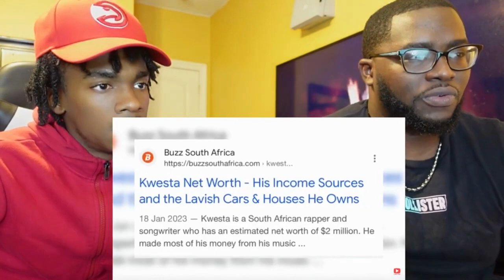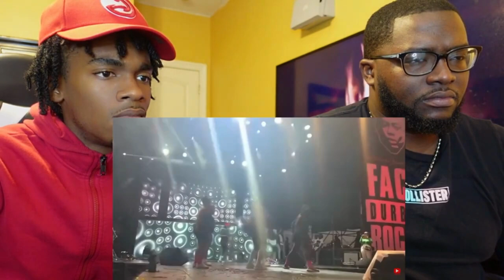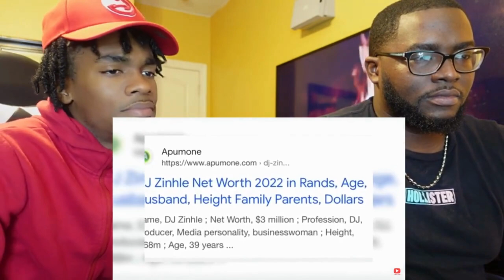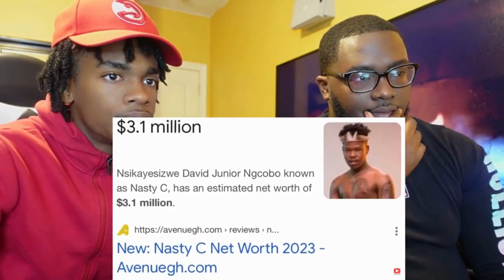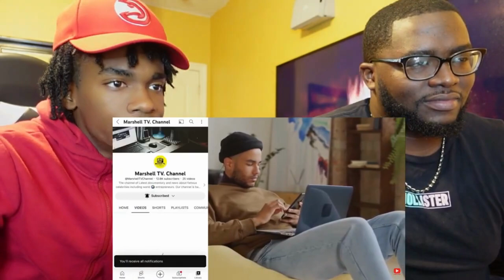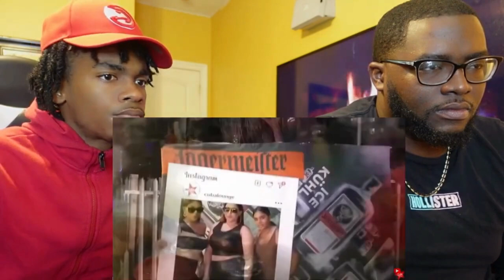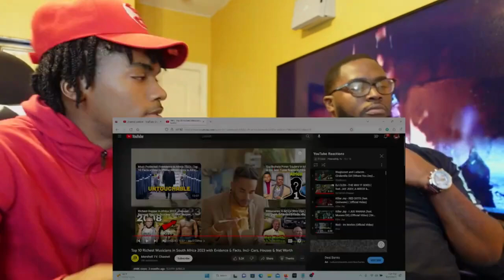Top 10 Richest Musicians in South Africa 2023 with Evidence & Facts |REACTION